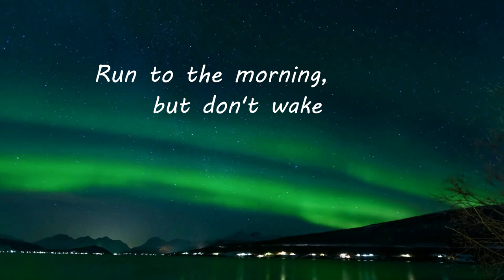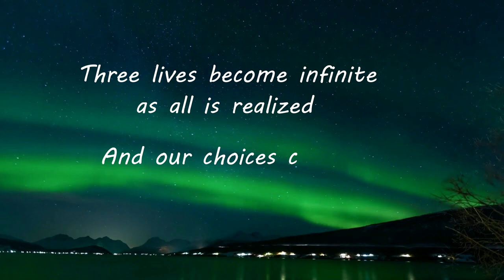Finale (Nightcore ver.) | [Fin] | original DSMP song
a year ago i made the original Finale song.

so here is a nightcore version cuz why not.

Based off the ending of the DSMP.

Recorded and edited by: Fin the Partridge (@thePartridgeSings )

You may use my music in the background of your stream or in your video with credit. Please do not claim any of my work as your own. This applies to any media that I upload on this channel or on other media sites. Thank you for you understanding.